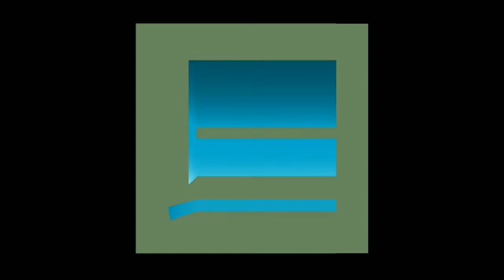How to Spray paint Stephen Curry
Stephen Curry SprayArt , Stencils + Cutter and pvc board